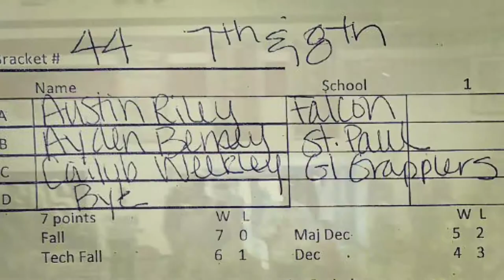Open meet, Centura highschool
Wrestled 2 matches, and a bye. Won both by points.